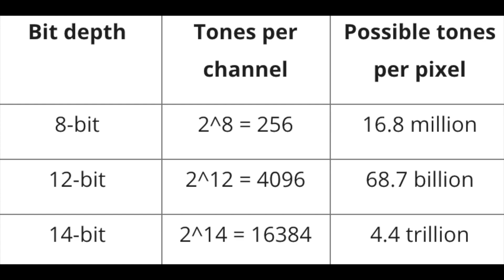RAW or JPG? What's the Best Format? (Shoot with Akhil #7)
In this video, I am sharing the information about various photography format. RAW or JPG, which is good? What are advantages & disadvantages of shooting in RAW? Let's find out.